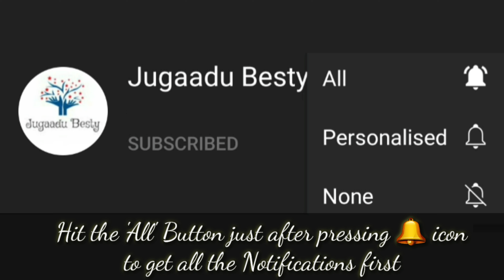Health भी Taste भी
Here in this video I have tried to make the greentea tasty & healthy. I had shared 10 more methods to make its tasteful please go through the video. 👇
Green Tea को बनाएं Tasty Tea 10 तरीकों से || मंहगे Flavoured Tea Bags नहीं घर में ही बनाएं

🎵 MUSIC CREDITS -
Support NCS

💥 INTRO CREDITS -
Quik
Support QUIK

🌟 OUTRO CREDITS -
Intro Maker
Support INTRO MAKER

⚡ EDITING SOFTWARE
Kinemaster Premium
Support KINEMASTER